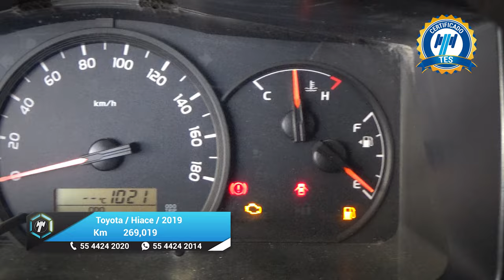Toyota / Hiace / 2019 - 26416